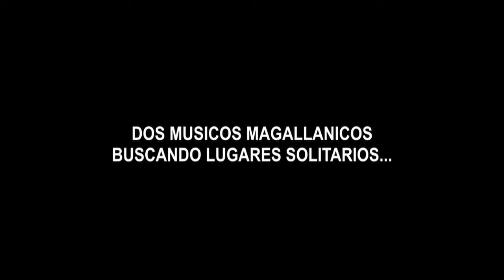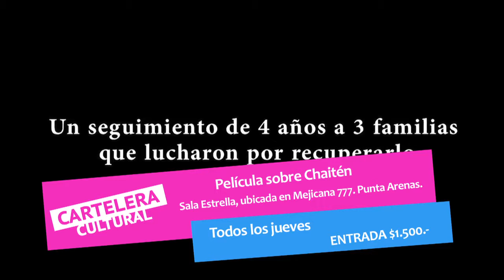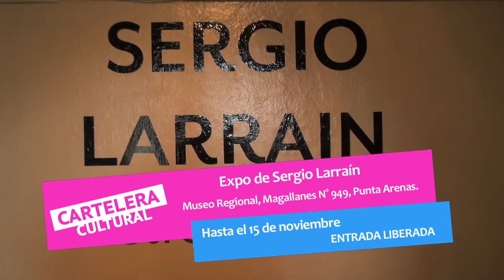Cartelera Cultural 17 octubre